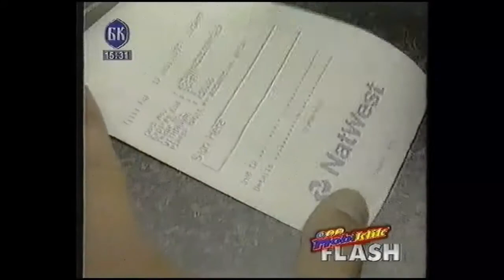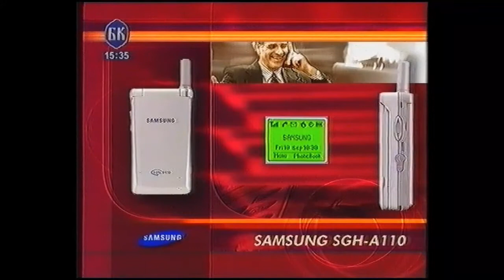Mobiklik Flash 21 - Vodič kroz svet mobilnih komunikacija (Samsung SGH-A110, gost Suzana Tot)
Emisija svedoči o počecima i razvijanju mobilnih telefona, komunikacija i njihovih servisa i generalno mobilne industrije. Emisija, čiji je autor i voditelj bila Nataša Manojlović, emitovana je na BK televiziji oko 2001. godine (decembar 2001).
Od emisije je ostalo samo lepo sećanje i nekih dvadesetak snimljenih epizoda na video kasetama.
Nakon skoro 20 godina uspeo sam da ih sačuvam i pronađem način kako da ih digitalizujem. Lepo je videti sa tolike distance kako je to nekada počinjalo i izgledalo, pogotovo iz ugla naših prostora.
UŽIVAJTE !!! 😉